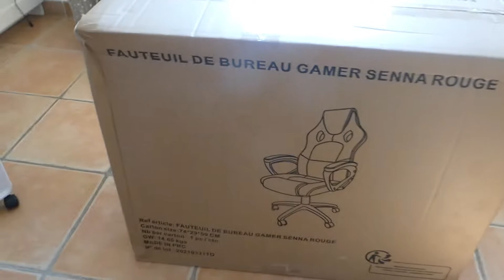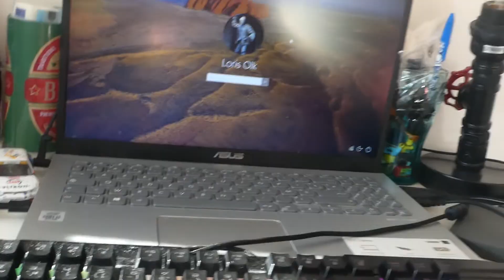PRESENTATION DE MA NOUVELLE CHAISE !!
Yo les petit potes c'est Loris j'espere que vous allez bien moi ça va nickel.
On se retrouve  pour une video presentation

C'était Loris Tchouss!!!